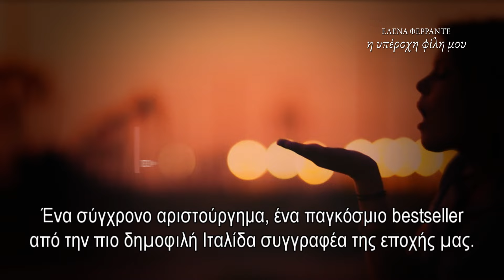Έλενα Φερράντε: «Η υπέροχη φίλη μου»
Ένα σύγχρονο αριστούργηµα από την πιο δηµοφιλή Ιταλίδα συγγραφέα της εποχής µας. Η Υπέροχη Φίλη µου, το πρώτο βιβλίο της Τετραλογίας της Νάπολης, είναι η ιστορία της Έλενας και της Λίλα, µια ιστορία που ξεκινά τη δεκαετία του ’50 µε φόντο µια φτωχογειτονιά της Νάπολης. Η συγγραφέας καταδύεται στην περίπλοκη φύση της φιλίας των δύο κοριτσιών που από έφηβες γίνονται γυναίκες, ακολουθώντας βήµα βήµα την εξέλιξη καθεµιάς ξεχωριστά, τον τρόπο που η µία επηρεάζει την άλλη, τα συναισθήµατα που ανά τις δεκαετίες τις βοηθούν να χτίσουν µια ουσιαστική, ακλόνητη σχέση. Με απαράµιλλο στιλ και αψεγάδιαστη, σχολαστική µατιά η Φερράντε σε µια καθηλωτική αφήγηση ξεδιπλώνει µέσα από την ιστορία µιας φιλίας την ιστορία µιας γειτονιάς, µιας πόλης κι εντέλει ενός έθνους που βιώνει κοσµοϊστορικές αλλαγές µε το πέρασµα των δεκαετιών.